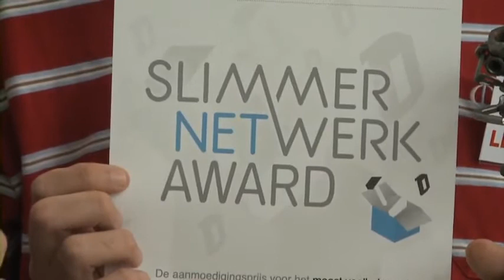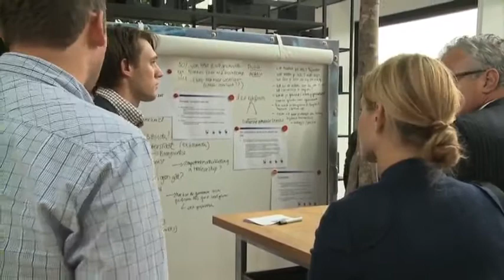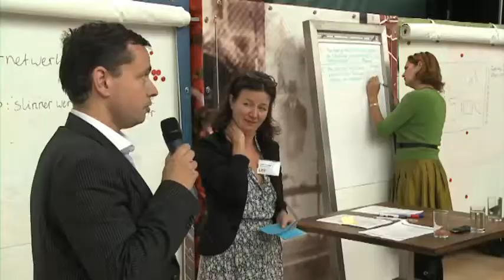Slimmernetwerk Grand Café 5 oktober 2011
Slimmernetwerk, het netwerk voor vernieuwers in de publieke sector, pakte op 5 oktober 2011 groots uit met een Grand Café in het LEF future center Rijkswaterstaat in Utrecht. Een jaar na de lancering was een mooi moment om de balans op te maken.

De middag werd geopend door Gert-Jan Buitendijk, DG van het ministerie van Binnenlandse Zaken en stond in het teken van 'Slimmer werken in actie!'. Er was aandacht voor een aantal 'best practices' en uiteraard voor de Doetanks. Daarna keken we onder begeleiding van het Slimmernetwerk Supportcomité (o.a. Arre Zuurmond, Ton de Korte en Hidde de Blouw) naar adaptieve problemen die vragen om een andere aanpak.

De Doetanks, groepjes actieve vernieuwers die zich vastbijten op een vraagstuk uit de praktijk, deelden hun resultaten. Hoe zorgen we ervoor dat de opbrengsten van deze Doetanks worden geborgd? En hoe kunnen de ideeën die werken worden opgeschaald en verankerd?